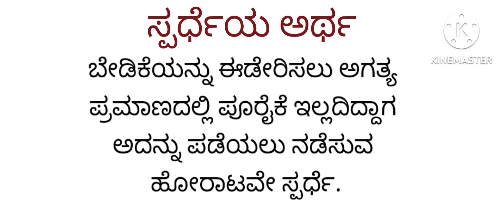ಸ್ಪರ್ಧೆಯ ಲಕ್ಷಣಗಳು( characteristics of competition) ( 1st PU)